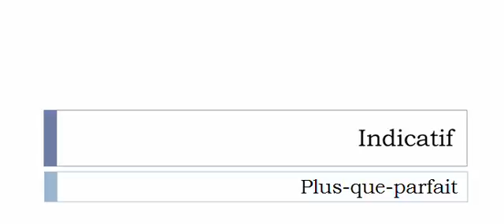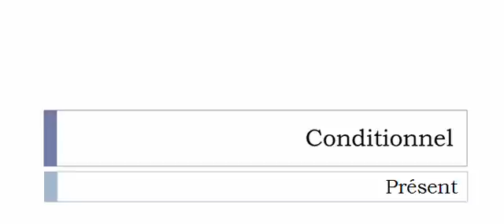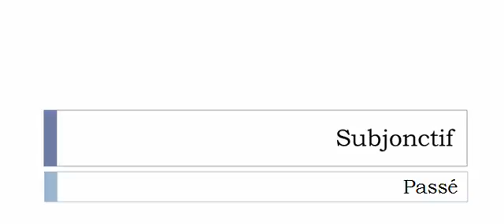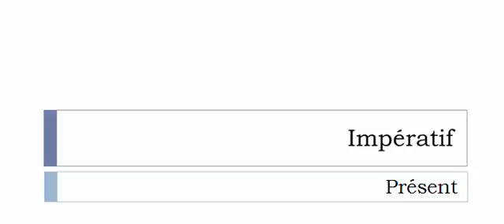French conjugation Verb = Cancaner